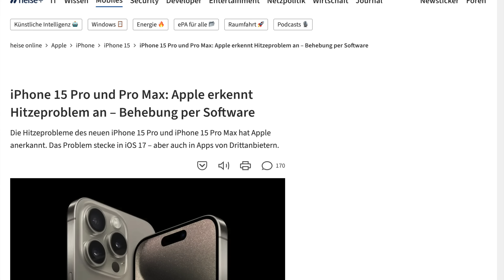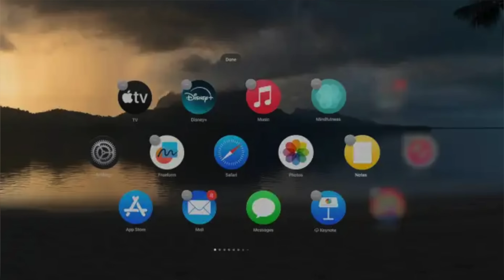iPhone 17 mit Vapor Chamber? Und kommt ein neues Design in iOS 19?!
Das Gerücht, dass kommende iPhones eine Vapor Chamber zur Kühlung bekommen, verhärtet sich. Aber was ist das überhaupt? Außerdem soll iOS 19 ein Redesign erhalten. Was wir bislang darüber wissen.

Kapitelmarken:
0:00 Vapor Chamber in iPhone-17-Reihe?
5:25 Redesign in iOS 19?
9:27 Review-Round-Up und Aufruf

Unterstütze diesen Kanal, wenn Du bei Amazon einkaufst: